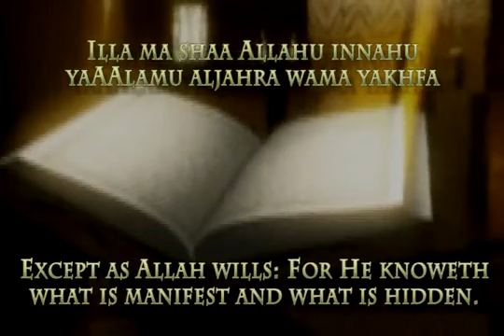Sura AlAla [The Most High] - YouTube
I Bear Witness That There Is No God But Allah And I Bear Witness That Muhammad is His Messenger .

Know Islam Religion by reading it's Noble Book that book is The Noble Qur'an. the miraculous holy book. Know and read The Noble Qur'an from these websites will assist you :

The Noble Qur'an is the holy miraculous book , the book that does not have a single contradiction or error and the only perfect religious book on the planet , the words of God Almighty , Allah Almighty(which it's his name) , and the religion of Allah almighty is Islam Religion the true religion of God Almighty , Allah Almighty and fastest growing religion.

Know Islam Religion. visit

The Noble Qur'an was revealed by revelation , inspiration to the last prophet from Allah's Almighty prophets Muhammed peace be upon him the greatest , last and final messenger of Allah Almighty . and the revelation lasts for 23 years old .

The revelation. the actual speech of Allah Almighty. sent down to the heart of the prophet Muhammad peace be upon him through the angel Jibreel or (Gabriel) and remains in the original form. one variant. and in it's original language the Arabic for 1400 year old without small changing .not even a dot!

The holy Qur'an carry many scientific proofs and evidences that only recently been discovered and conformed with the help and aid of the modern technologies and clinical devices .
Meanwhile the prophet Muhammed peace be upon him and all of his followers and companions men and women knew those scientific and medical facts in the DESERT 1400 years age.

like some of them for example :

_ The Qur'an on Human Embryonic Development
_ The Qur'an on Mountains
_ The Qur'an on Deep Seas and Internal Waves
_ The Qur'an on Seas and Rivers
_ The Qur'an on The Cerebrum
_ The Qur'an on The Origin Of The Universe
_ The Qur'an on Formation Of Clouds (Water Cycle)
_The lying is happened in the frontal lobe.

and many more others.

you can see all those proofs in here

or

for medical miracles of the holy Quran